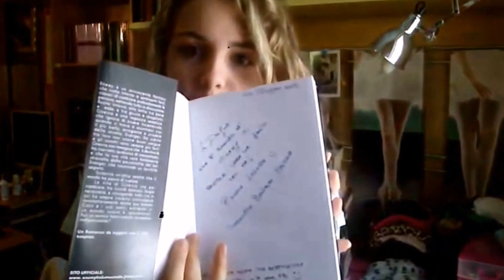Una lettrice che ha letto "Enemy ~ tra bene e male" lo presenta agli amici di You tube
Casualmente ho scoperto su You tube questo video riguardante "Enemy ~ tra bene e male" realizzato e pubblicato da una lettrice.
E' stata una piacevole sorpresa!